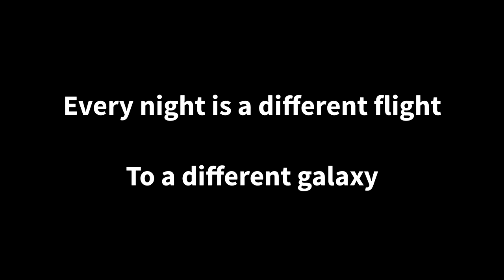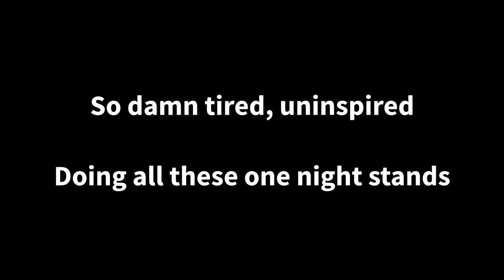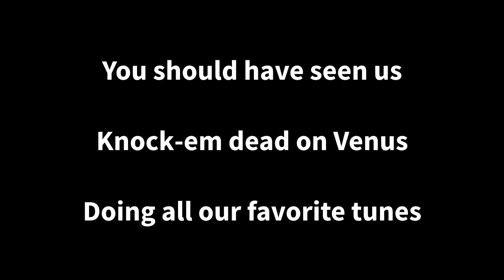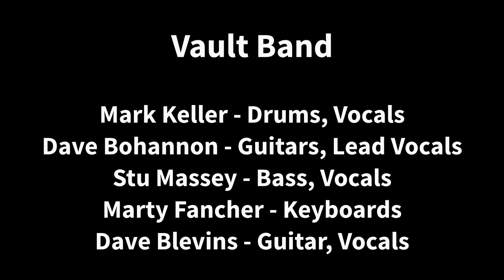Spaceship Superstar - Prism [ The Vault Band - Cover]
Recorded live by The Vault Band.

Mark Keller - Drums, Vocals,
Dave Bohannon - Guitars, Lead Vocals,
Stu Massey - Bass, Vocals,
Marty Fancher - Keyboards,
Dave Blevins -- Guitar, Vocals,

Recorded, 2008